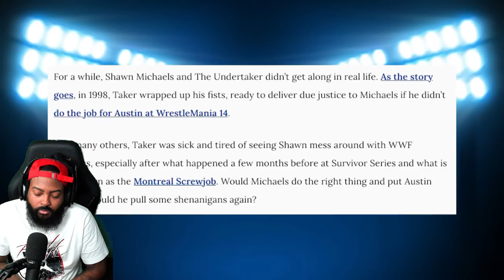ROSS REACTS TO AN END OF AN ERA RETROSPECTIVE